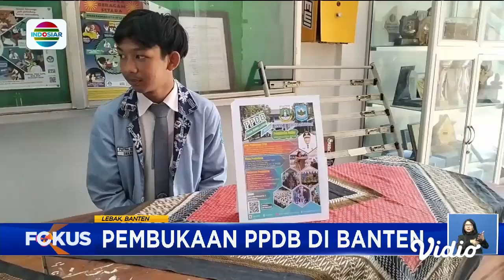Hasil PPDB Tahap Satu di Jawa Barat Diumumkan, Pendaftaran Baru Dimulai di Banten | Fokus